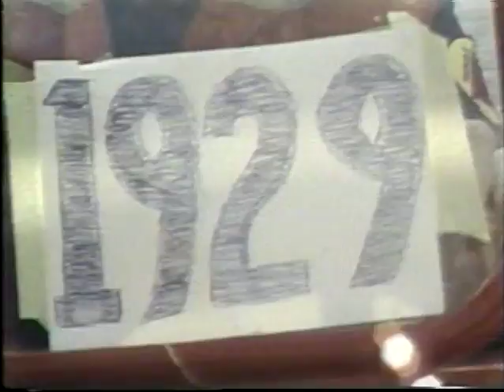Seneca Huron Elementary 11-14-1980